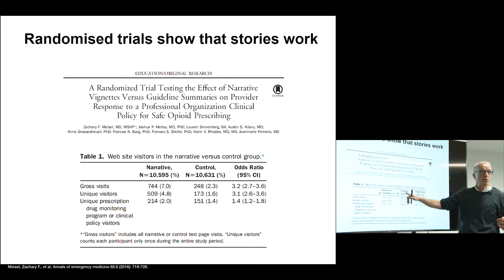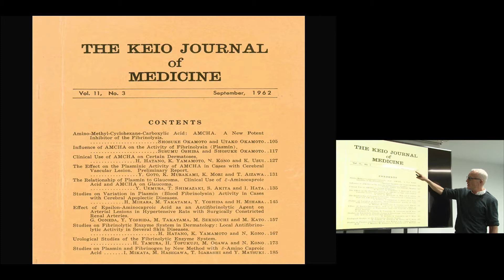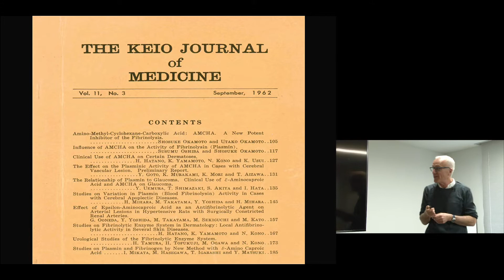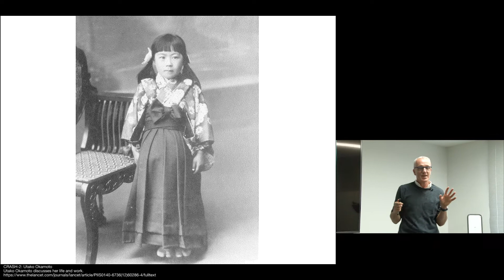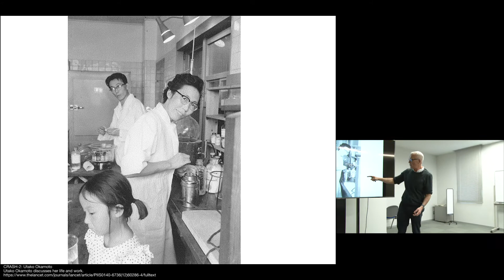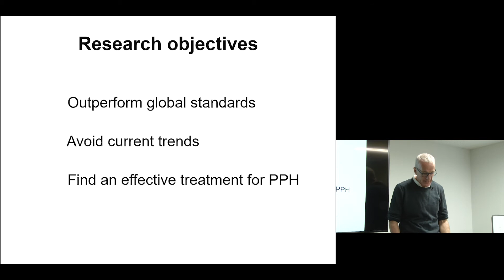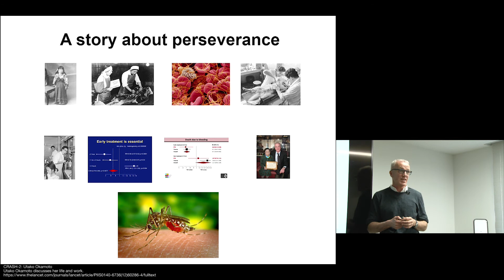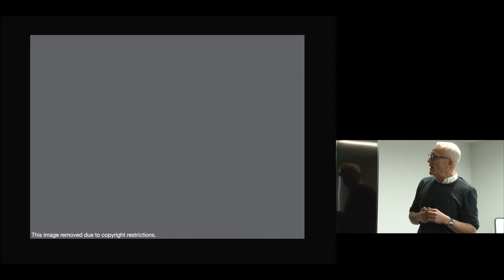Kyoto Univ. “Short Course by Prof. Ian Roberts" Prof. Ian Roberts. Dec 27, 2019 Ch.3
Kyoto University School of Public Health, 2019 special short course by Prof. Ian Roberts

5. Winning hearts and minds: getting results into practice
Ch.3 Randomised trials show that stories work
Prof. Ian Roberts (Professor of London school of hygiene and tropical medicine)